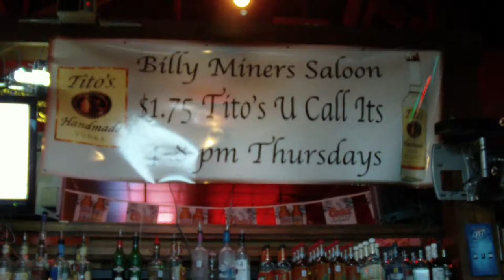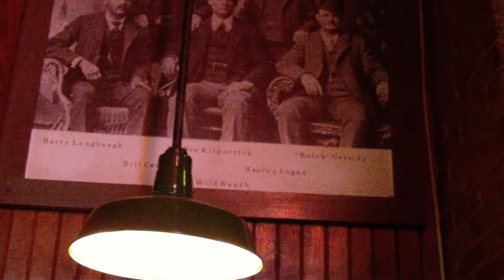Farewell To Billy Miner's Saloon, Fort Worth, TX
Billy Miners Saloon will close at the end of September 2010.
Located in Sundance Square downtown Fort Worth, TX.
Shot with Sony Bloggie MHS-CM5.